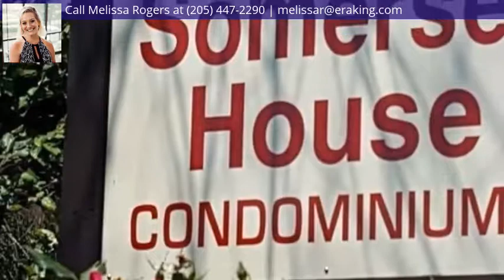828 Beacon Pkwy, Birmingham, AL 35209 - MLS #855870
Directions
Greensprings Hwy to Valley Avenue. At Shell station near Great Wall of China Restaurant, turn at Shell going up the hill and Somerset is directly on the left.
Property Description
Move-in-ready and SPECIAL 1st floor condo featuring 1 bedroom and 1 bathroom, hardwood floors throughout, except kitchen and bathroom offers tile floors. Glass door off kitchen to patio. This is one of the only Somerset units that offers personal laundry room off the covered back patio. All appliances remain including the washer and dryer. Seller recently replaced HVAC. Perfect location, Homewood area (zoned Bham), so convenient to everything, UAB, Downtown, Samford, I-65, Hwy 31, restaurants and shopping. Per seller, HOA monthly dues cover: exterior maintenance, lawn service, water, sewer, trash, termite and 24-hour security cameras.